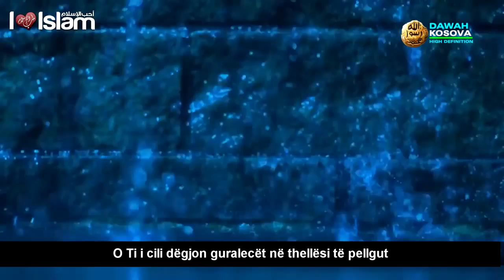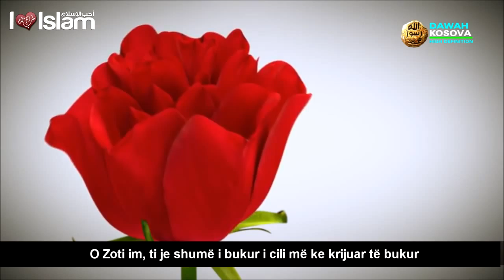O Zot ᴴᴰ